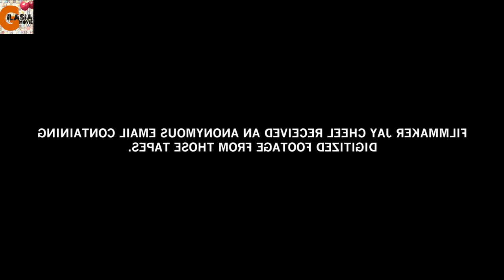ویدیو های کشف شده ای که وجود بیگانه ها رو ثابت میکنن | خلاصه فیلم V/H/S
در این ویدیو، با ویدیو های کشف شده که وجود بیگانه‌ها را ثابت می‌کنند آشنا خواهید شد. این ویدیو شامل خلاصه فیلم گیلاسیا، نقد و بررسی فیلم و تحلیل فیلم است. اگر به دنبال پیدا کردن ویدیو های مرموز هستید، این ویدیو را از دست ندید!

خلاصه فیلم V/H/S BEYOND
VHS BEYOND